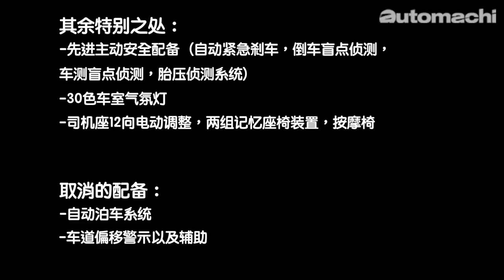2020 Volkswagen Passat B8 小改款，终于不用干式 DSG 啦！（RM 187,990）｜automachi.com 马来西亚试车频道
Volkwagen Malaysia 在早前就已经发布属于小改款车型的 Volkswagen Passat Elegance 即将登陆我国的预告，并在昨晚于网上正式预览了这款 D-segment 房车，而在今日这款新车终于正式发表，并确认只有单一车型，售价由 RM 187,990 起跳！

小改款后的 Volkswagen Passat 精简至单一车型，那就是 Passat Elegance，而之前的 Trendline，Comfortline 以及 Highline 等车型都统统被取消掉了。相信原厂这样做是因为要更好地隔开 Passat 与 Arteon 之间的产品定位。在外形上，全新的 Passat Elegance 与国外版的小改款车型相似，导入了造型更为动感的保险杠设计，全新设计的轮圈，以及车尾部分采用了类似 Arteon 的最新家族式设计元素，其中尾灯组立体式的 LED 灯条设计质感十足，夜晚辨识度极高。

内装部分，小改款的 Passat 导入了全新设计的11.7寸全液晶仪表盘，并搭载 Volkswagen Modular Infotainment Matrix（MIB3）多媒体资讯娱乐系统，而同样为全液晶显示的仪表盘更具备6种不同的界面可以切换，加上这一次还新增了备有30种颜色的氛围灯设计，科技感提升了不少。可能因为这样，小改款 Passat 这回将改款前那优雅的针表时钟给拿掉了。为了提升司机的驾驶体验，原厂也为前座座椅新增了12向的电动调整功能。

至于引擎配置部分，小改款 Passat Elegance 将搭载第三代的 EA888 ，也就是2.0L的TSI涡轮涡轮增压引擎，不过这具引擎属于低功率版本，它的最大马力表现为190 PS，峰值扭力320 Nm，与之匹配的变速箱是全新的7速湿式双离合器变速箱，根据官方公布的油耗表现为6.5L/100 km，这也是 WLTP 测试标准下所获得的成绩。

小改款 Passat 在安全配备方面可以说是大升级，新车这回新增了车侧盲点侦测，倒车后方横向来车侦测，自动紧急刹车等先进主动式安全功能，此外全新的 Passat Elegance 还多了胎压侦测系统，加上原本的 ESP , HHA 以及 ABS 等等，让小改款的 Passat 成为一辆安全表现非常均衡的车款，只是如果 VPCM 可以在 Passat 可以增加主动式定速巡航的话那会更好。

全新的 Volkswagen Passat Elegance 预计售价为 RM 187,990 。新车备有6种颜色可选择，分别为 Aquamarine Blue，Manganese Grey，Reflex Silver，Tamarind Brown，Deep Black 以及 Oryx White。